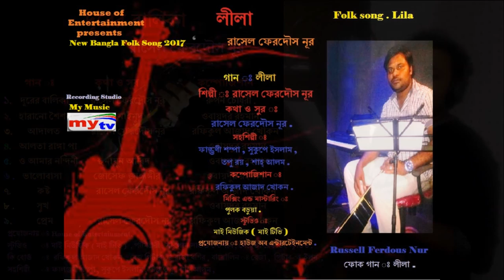রাসেল ফেরদৌস নূর ( Singer & Actor ) ..Listen His All song & Watch His Drama.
Singer & Actor .
Russell Ferdous Nur.

Founder Chairman & Managing Director.
House of Entertainment.